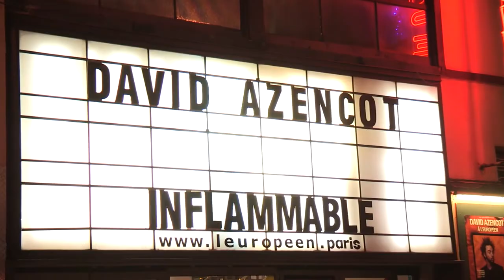"INFLAMMABLE" À L'EUROPÉEN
"Inflammable" à l'Européen. Retrouvez "Animal" sur Pasquinade.fr
Graphisme, Photos : Kobayashi.Une production Red Velvet et Bonaf Company.